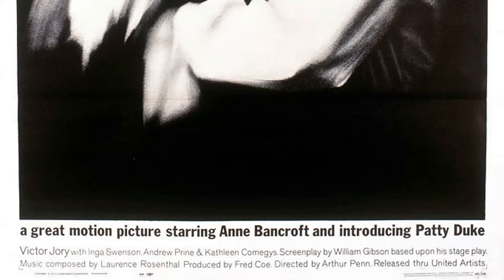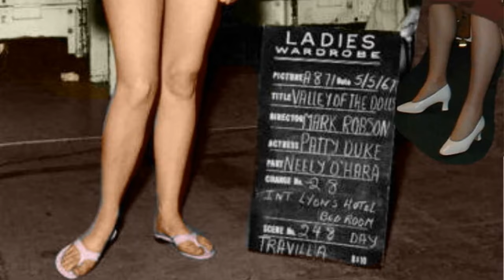She Died 8 Years Ago, Now Her Assistant Confirm the Rumors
Greetings, classic movie enthusiasts! 🎥 Today, we're diving deep into the dazzling world of Patty Duke, an unforgettable star of the silver screen. 🌟

Join me as we revisit Patty Duke's most iconic films, explore their impact on Hollywood's golden age, and uncover the fascinating anecdotes that have stood the test of time. 🌠

From heartfelt dramas to side-splitting comedies, Patty Duke's versatile talents have left a lasting impression on generations of moviegoers.

🎬 Lights, camera, and let's embark on a thrilling cinematic adventure with Patty Duke as our guide! ✨🎭
Filmography:
Power of the Air
Liv and Maddie
Glee
Amazing Love
Drop Dead Diva
Hawaii Five-0
The Protector
Unanswered Prayers
Throwing Stones
Love Finds a Home
The Four Children of Tander Welch
Falling in Love with the Girl Next Door
Take Me Home: A Child's Experience of Internment
Bigger Than the Sky
Murder Without Conviction
Judging Amy
Wrong Turn
Touched by an Angel
Little John
First Years
Family Law
Love Lessons
Miracle on the Mountain: The Kincaid Family Story
A Season for Miracles
Kimberly
The Patty Duke Show: Still Rockin' in Brooklyn Heights
When He Didn't Come Home
A Christmas Memory
Frasier
To Face Her Past
Harvest of Fire
Race Against Time: The Search for Sarah
When the Vows Break
Amazing Grace
Cries from the Heart
One Woman's Courage
A Matter of Justice
No Child of Mine
Family of Strangers
A Killer Among Friends
Prelude to a Kiss
Grave Secrets: The Legacy of Hilltop Drive
The Legend of Prince Valiant
Last Wish
The Torkelsons
Absolute Strangers
Always Remember I Love You
Call Me Anna
The Hitch-Hikers
Everybody's Baby: The Rescue of Jessica McClure
Amityville Horror: The Evil Escapes
Fatal Judgement
Perry Mason: The Case of the Avenging Ace
Karen's Song
J.J. Starbuck
Fight for Life
It's a Living
Willy/Milly
George Washington II: The Forging of a Nation
A Time to Triumph
Gifts of Greatness
Hail to the Chief
Hotel
The Love Boat
George Washington
Best Kept Secrets
Insight
September Gun
It Takes Two
Something So Right
Please Don't Hit Me, Mom
The Violation of Sarah McDavid
By Design
Girl on the Edge of Town
The Babysitter
Mom, the Wolfman and Me
The Women's Room
Women in White
The Swarm
A Family Upside Down
Having Babies III
The Storyteller
Killer on Board
Curse of the Black Widow
Rosetti and Ryan
Fire
Captains and the Kings
Look What's Happened to Rosemary's Baby
The Streets of San Francisco
Phillip and Barbara
Marcus Welby, M.D.
Police Woman
Police Story
Nightmare
Circle of Fear
Hawaii Five-O
You'll Like My Mother
Deadly Harvest
She Waits
If Tomorrow Comes
Night Gallery
Two on a Bench
Birdbath
The Cliff
Matt Lincoln
My Sweet Charlie
Me, Natalie
The Virginian
The Daydreamer
The Patty Duke Show
Billie
Wide Country
The United States Steel Hour
Ben Casey
Once Upon a Christmas Time
Happy Anniversary
4D Man
The Brighter Day
An American Girl
Rendezvous
Swiss Family Robinson
Kraft Theatre
The DuPont Show of the Month
The Goddess
Country Music Holiday
Kitty Foyle
Liv and Maddie
Glee
Amazing Love
Drop Dead Diva
Hawaii Five-0
The Protector
Unanswered Prayers
Throwing Stones
Murder Without Conviction
Judging Amy
Wrong Turn
Little John
First Years
Family Law
Love Lessons
Kimberly
A Christmas Memory
Frasier
Harvest of Fire
Amazing Grace
One Woman's Courage
Family of Strangers
Last Wish
The Torkelsons
Absolute Strangers
Call Me Anna
The Hitch-Hikers
Fatal Judgement
Karen's Song
J.J. Starbuck
Fight for Life
It's a Living
Willy/Milly
Gifts of Greatness
Hotel
The Love Boat
George Washington
Best Kept Secrets
Insight